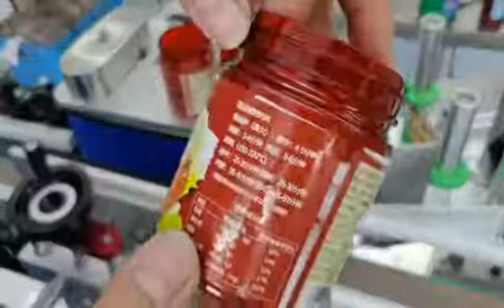Automatic Round Bottle Labeling Machine